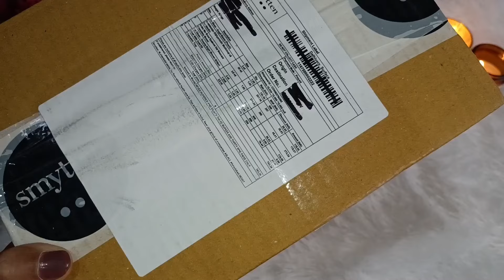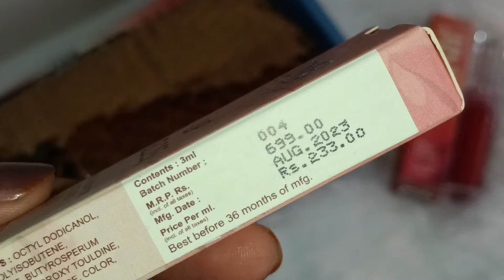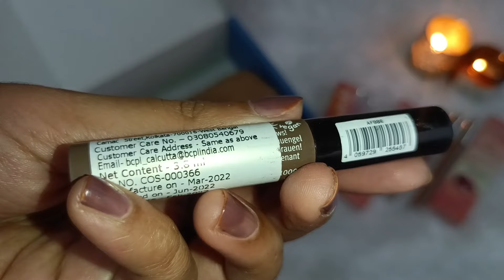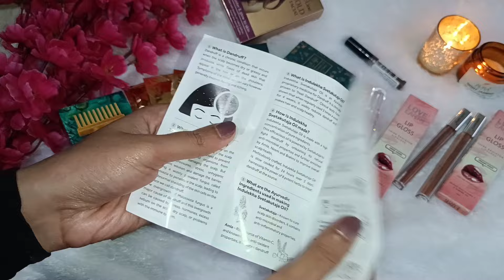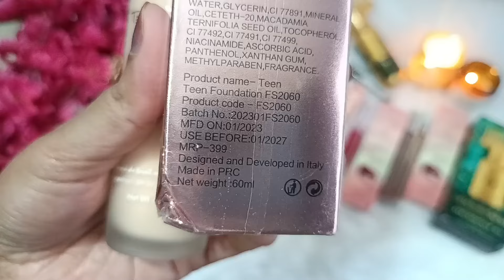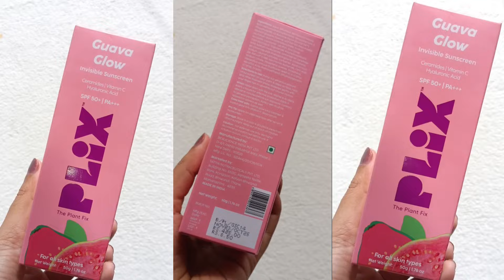Smytten Shop Section Haul Smytten Full Size Item's how to use Smytten Wallet money💰 New Launch😍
Telegram Account join For Letest Loot Offers

All products Link Here To See In This Video ✅

smytten haul
smytten free
smytten
smytten app
smytten unboxing
smytten haul today
smytten short